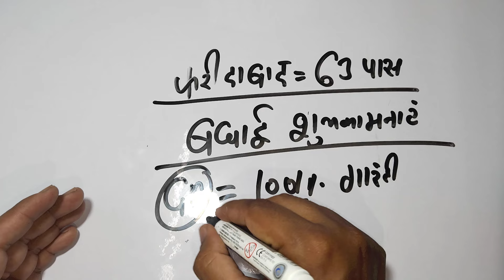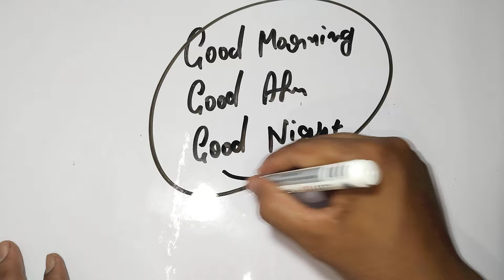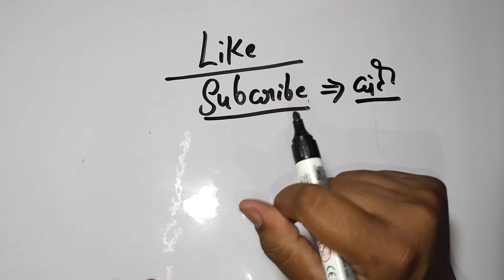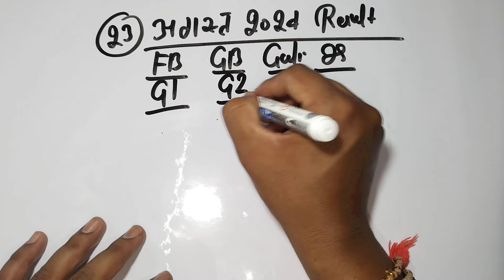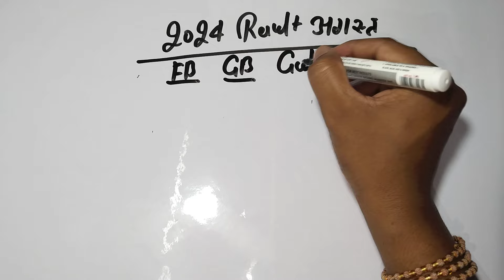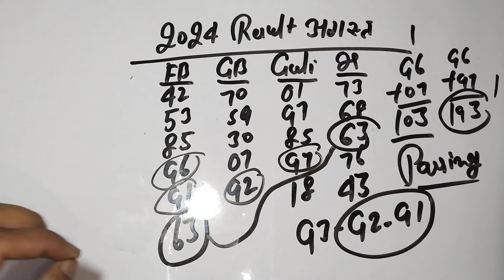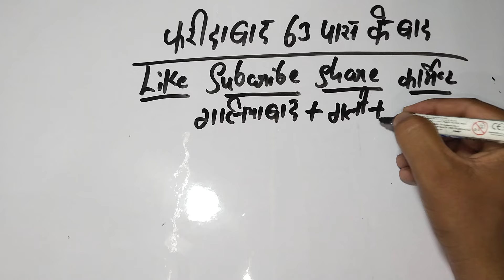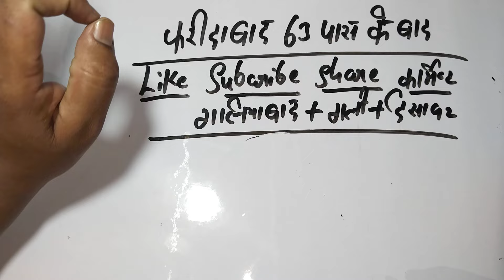Single jodi 25 August 2024 gali desawer।satta king। gajyawad faridabad 25 August 2024 single jodi